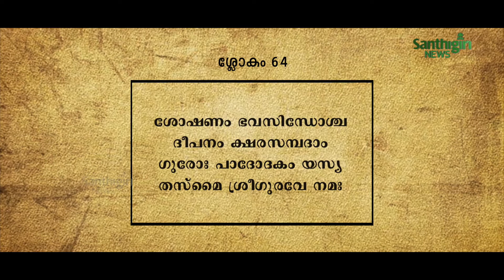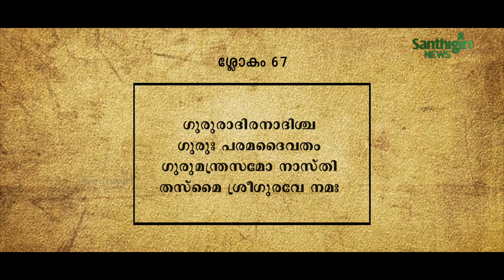ഗുരുഗീത | ശ്ലോകം 64-67 | Swami Dharmanandha Jnana Thapaswi | Santhigiri Ashram |GURUGEETHA | Part 21